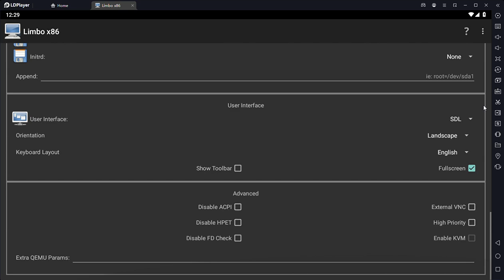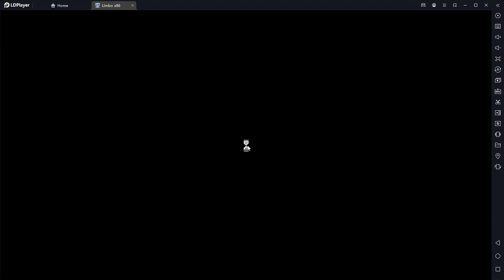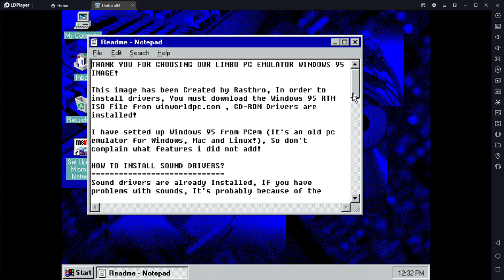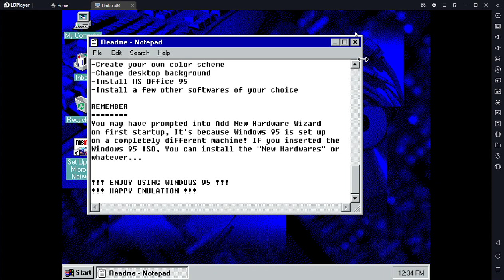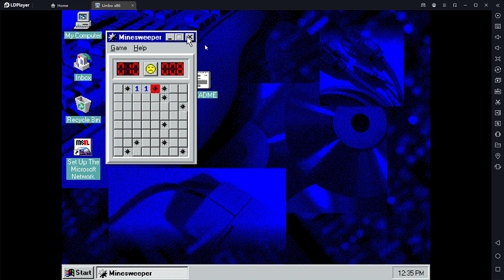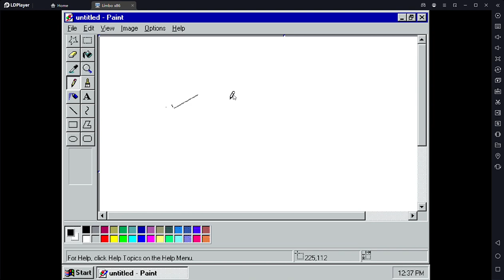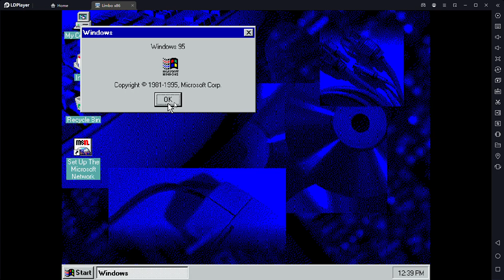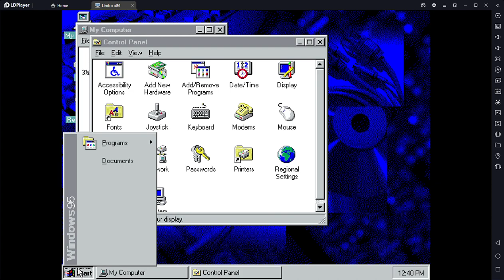Windows 95 on ANDROID?!!? (+ DOWNLOAD LINKS!) [READ DESCRIPTION]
Hello, As you can see, I have Installed Windows 95 on one of my PCem* Virtual Machines and finally got it to work on Limbo PC Emulator, Limbo PC Emulator is an Emulator for Smartphones that actually emulates a whole PC inside a phone! (Seriously!)

*PCem is an old pc emulator for Windows, Mac and Linux, Not for Android and iOS...

If you dont want to get prompted to Add New Hardware Wizard, Just set whatever configurations i setted up on my Limbo PC Virtual Machine on my Android Tablet!

You can choose other configurations but you will be prompted to Add New Hardware Wizard on startup, It will work only if you have the Windows 95 RTM ISO Inserted! (DOWNLOAD THE ISO FROM WINWORLDPC.COM WEBSITE)

In order to install Drivers and set up Network, You MUST insert Windows 95 RTM ISO and after setting up Network, You MUST insert Microsoft Internet Explorer ISO or Floppy Image!

(or search "windows 95 for limbo pc emulator" on archive.org and then click "win95" on search results)

DOWNLOAD LIMBO PC EMULATOR: Can't you google search Limbo PC Emulator and get the download link by yourselves?!?!